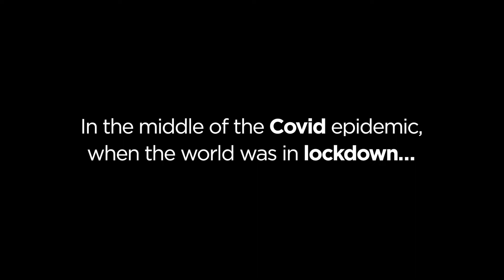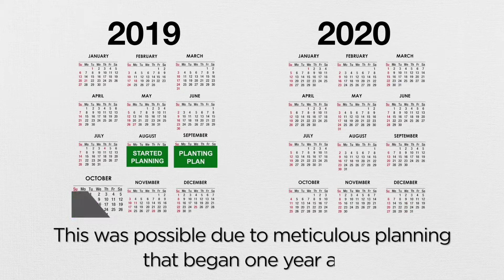Planting 2.5 million trees in 5 days!!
When the entire world was under a lockdown, the farmers of Araku together with Naandi were busy achieving the impossible - planting 2.5 million trees in 5 days! Ecological regeneration forms a critical component of Arakunomics, our FoodVision2050 which recently received validation from the Rockefeller Foundation. Watch how our vision is making the world better, one tree at a time. 🌳